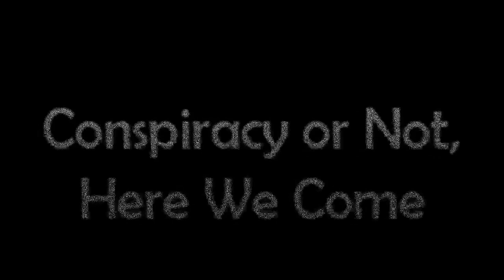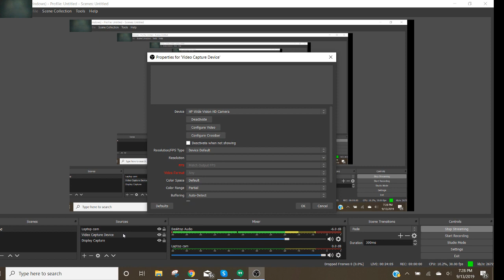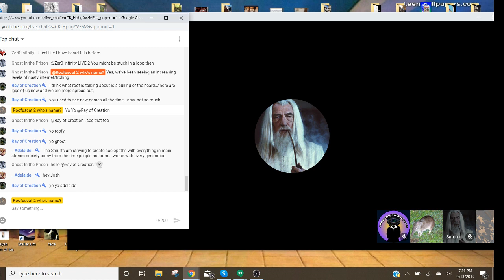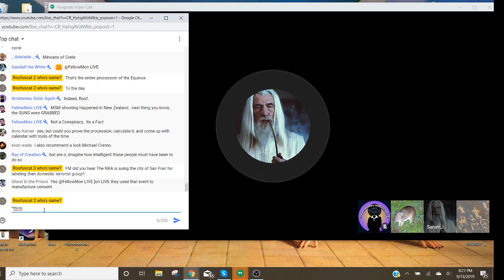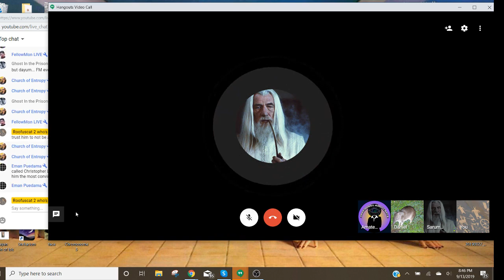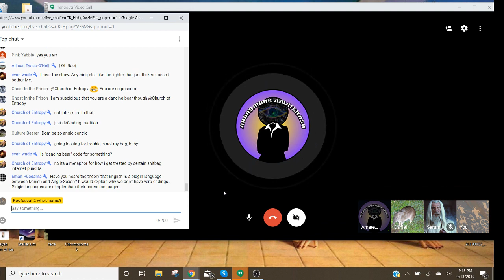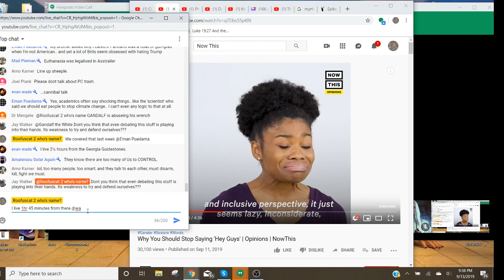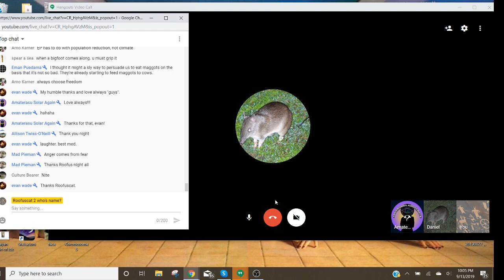CONHWC Show #103 - Psychology of Flat Earth, w/ Clinical Psychologist TheSteepSix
On Friday, September 13, 2019, on Roofuscat 2 who's name? channel We welcomed TheSteepSix.  Topics of discussion include the psychology of the flat earth, social manipulation in the world around Us, politics and more.  Join Us!

Love always!